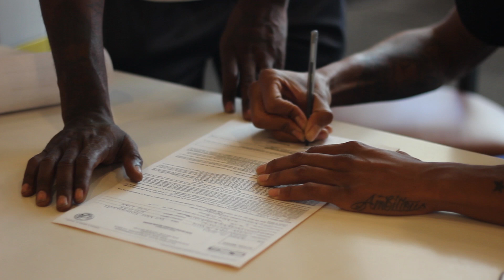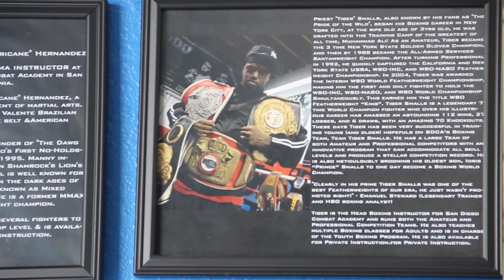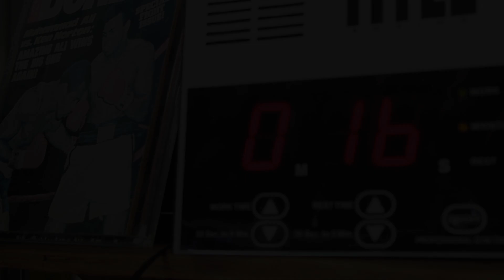The Making of a Prince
teamPTS
Tiger Smalls Boxing